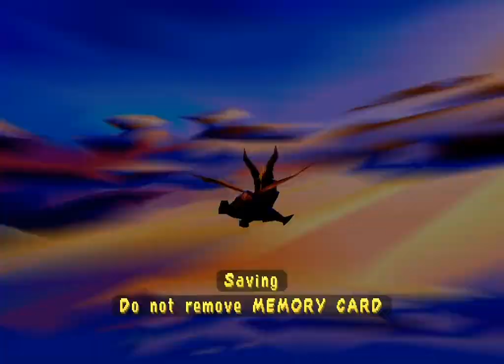#02 - Sheila's Alp | Let's Play & Break: Spyro: Year of the Dragon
'''Sheila's''' Alp